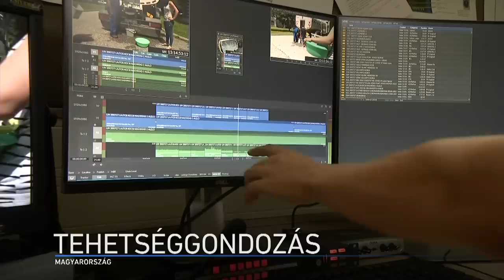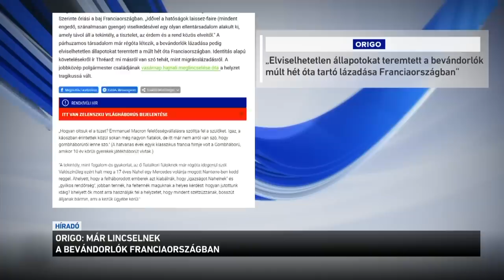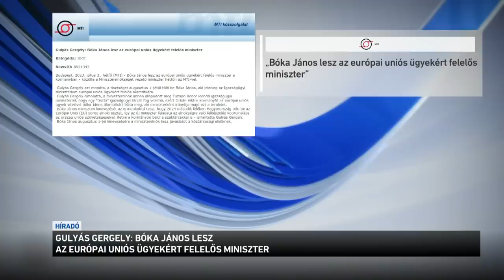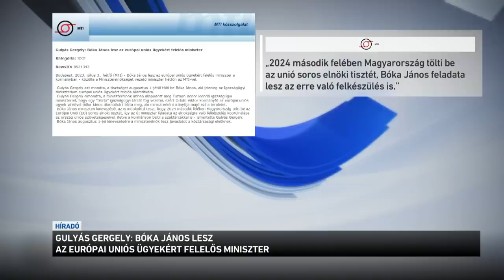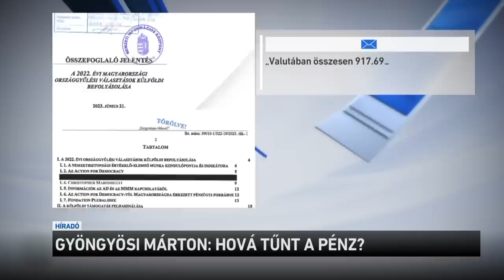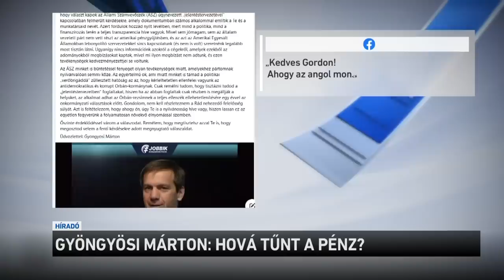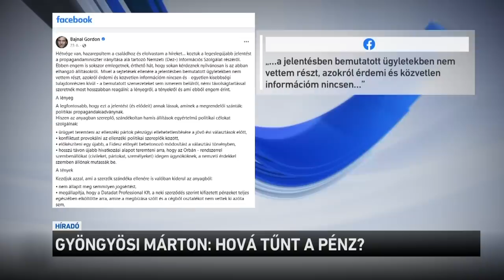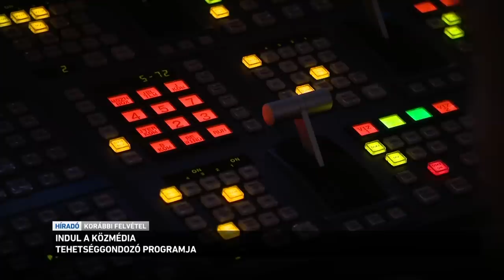Híradó 2023.07.03. 12:00